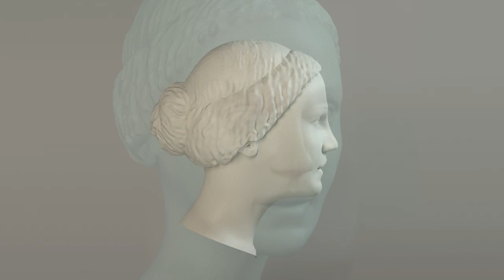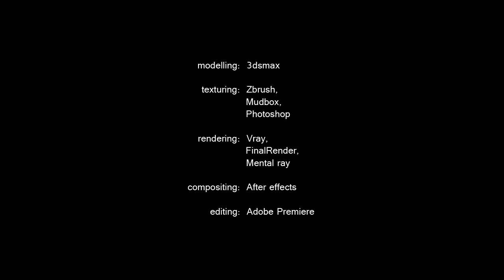thomas viczko's showreel 2011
short part of  a fantasy movie's scene, and some of my older's works  made by 3dsmax; fumefx; mudbox. AE.,
PS. rendered with vray, finalrender,